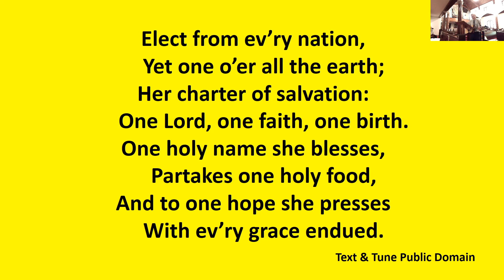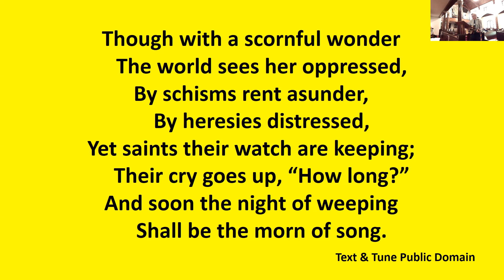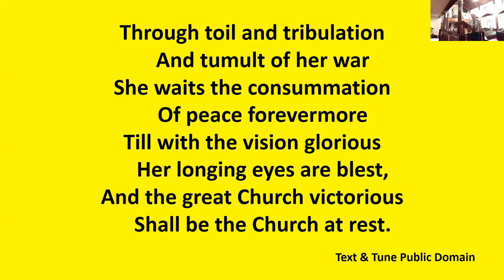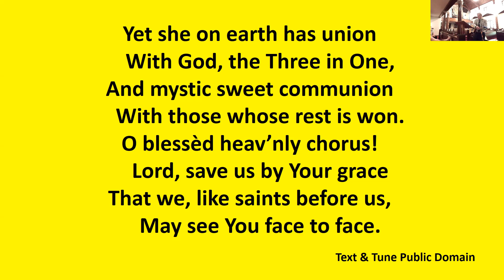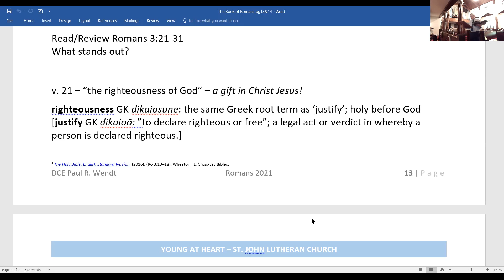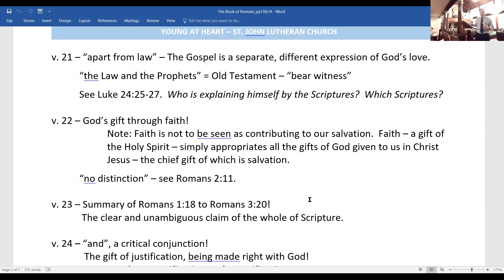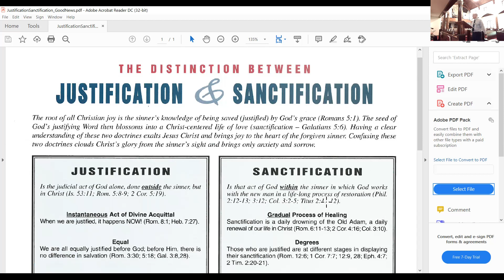Romans Bible Study - Week 23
Romans Bible Study - Week 23 - DCE Pal Wendt